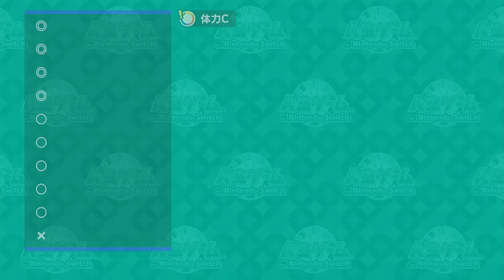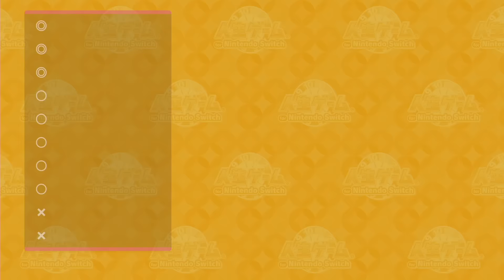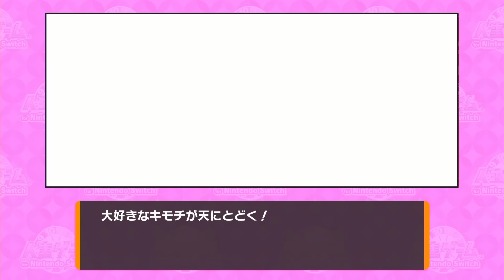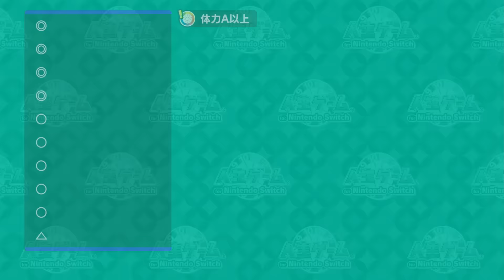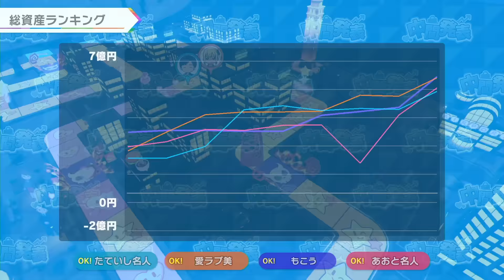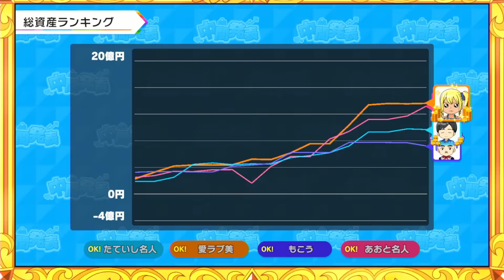俺の人生ゲームがハードモードすぎる。実況プレイ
人生ゲーム for Nintendo Switchを実況しました
あらゆる逆境に負けない